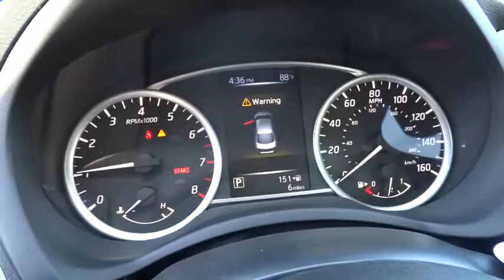2016 NISSAN SENTRA Redding, Eureka, Red Bluff, Northern California, Sacramento, CA 16N365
2016 NISSAN SENTRA